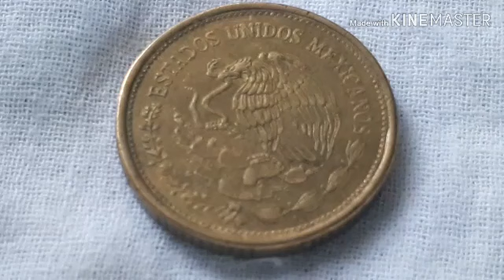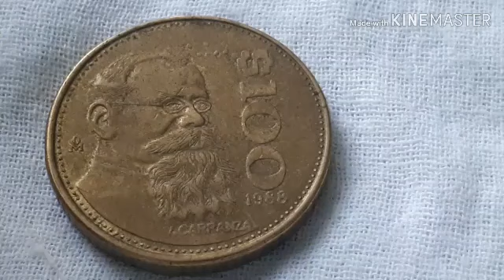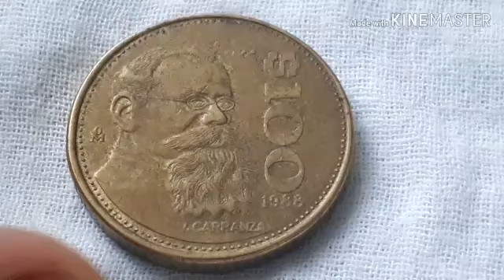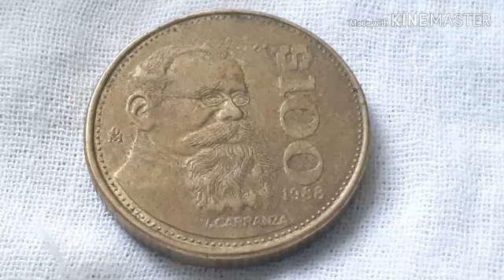1988 $100 Estados Unidos Mexicanos Coin Update Price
1988 Estados Unidos Mexicanos Coin
Coin Type: Circulated Coin
Year Made: 1984-199×
Composition: Aluminium Bronze